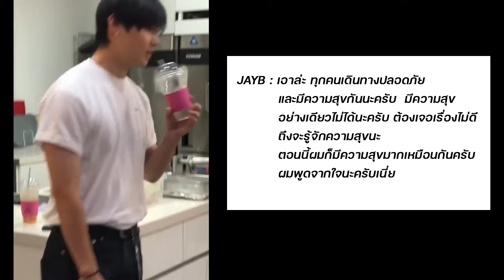JAYB ลีดเดอร์วง GOT7 เผยอยากไปออกรายการ BAM HOUSE บ้าง ,อนาคตอยากทำเพลง Feat BAMBAM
JAYB ลีดเดอร์วง GOT7 เผยอยากไปออกรายการ BAM HOUSE บ้าง ,อนาคตอยากทำเพลง Feat กับแบมแบม